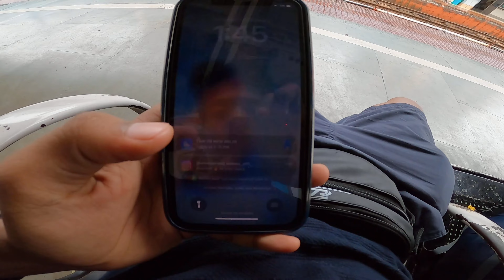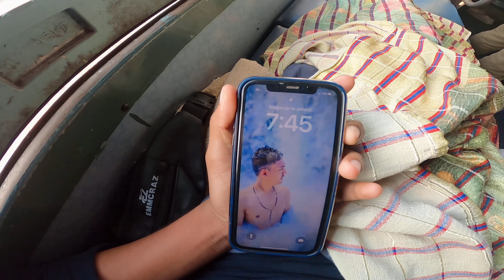TRIP STARTED 🥳 TO DELHI 🧳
A trip off to Manali …..